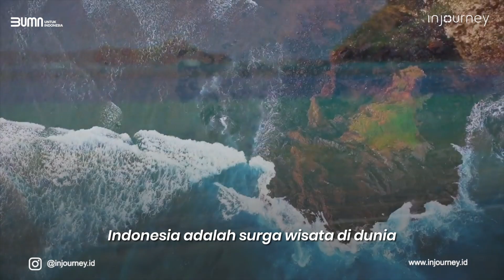Launching InJourney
Bersama InJourney sebagai ekositem aviasi dan pariwisata Indonesia, Taman Mini Indonesia Indah sebagai salah satu destinasi pariwisata, siap menyambut dan memberikan pelayanan maksimal kepada pengunjung.